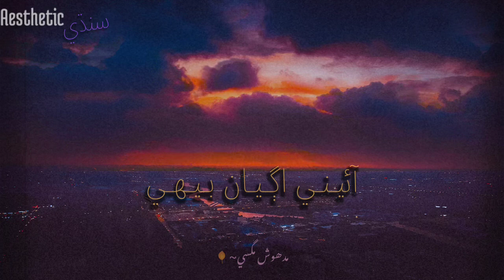Ustad Manzoor Sakhirani||Aesthetic Status 2021 Video||Sindhi Song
Welcome To All Guys! ‎@MAGSI MUSIC
Akhh Kaari Tunhji Sunhnhi By Ustad Manzoor Sakhirani..♥
Sindhi Song
Aesthetic video Status.